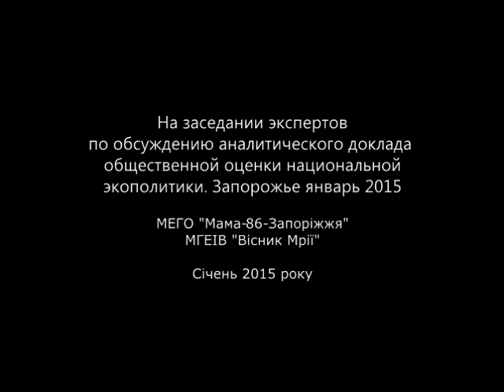Сергій Федоринчик - 2 - Круглий стіл - 23 01 2015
Ключовий автор доповіді та головних висновків ГОНЕП в Україні про систему екологічного моніторингу. Регіональні обговорення аналітичної доповіді - громадська оцінка національної екологічної політики в Україні у 2013 році. Запоріжжя, січень 2015